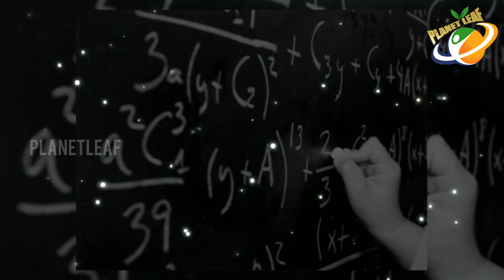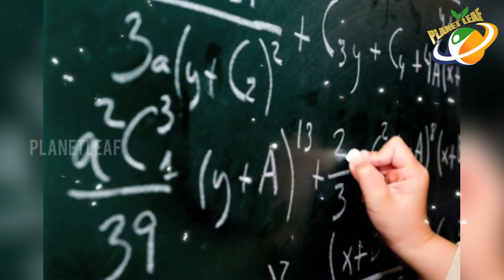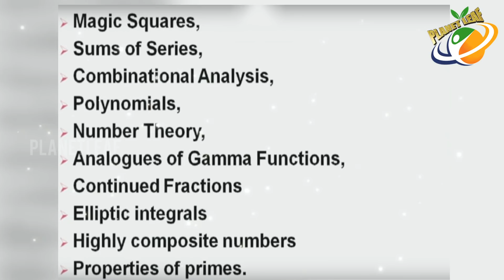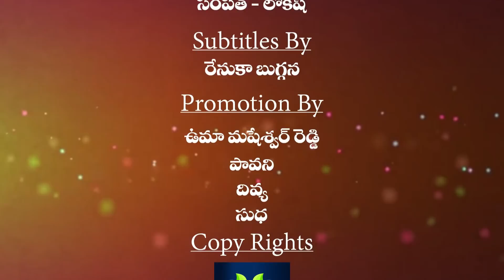Shocking Facts Behind Great Mathematician Srinivasa Ramanujan Life Story || Planet Leaf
శ్రీనివాస రామానుజన్ ప్రపంచ గణిత మేధావి ఎలా అయ్యాడో తెలుసా. Shocking Facts Behind Great Mathematician Srinivasa Ramanujan Life Story. Keep Follow Us For More Interesting Videos.

MOVIES

NEWS

WEBSITES